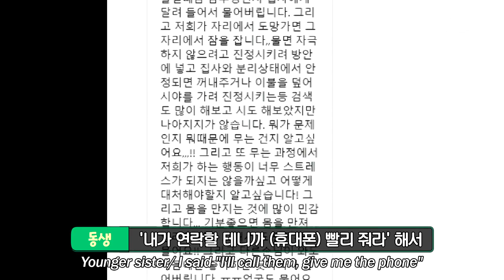코리안 숏헤어 '세로'를 모시는 자매 집사의 고민 [나도 집사왕 6화]ㅣSister Butler’s Concern About Their Aggressive Cat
집사왕을 꿈꾸는 집사들을 위해서라면 어디든지 갈 수 있숴 (with.미야옹철)
오늘의 이야기 ‘저희 고양이가 저를 공격하는 이유가 뭘까요..?’

애니멀봐와 한배타고⛵